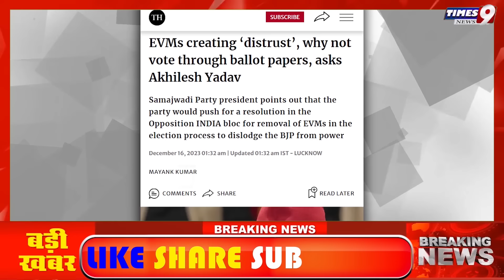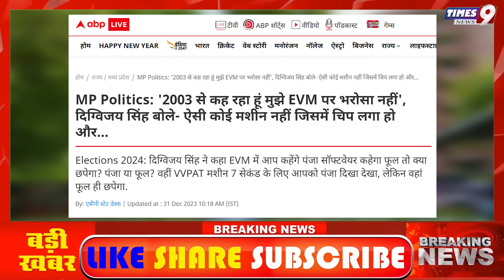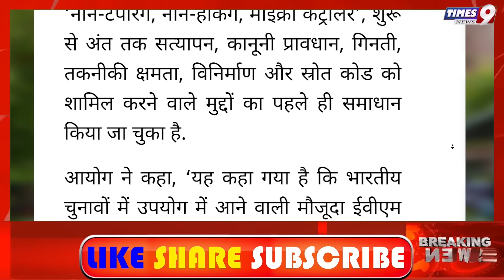EVM को लेकर 2024 चुनाव से पहले बड़ा दावा, BSP मुखिया क्या बोलीं? चु.आयोग क्या बोला? BJP, Congress